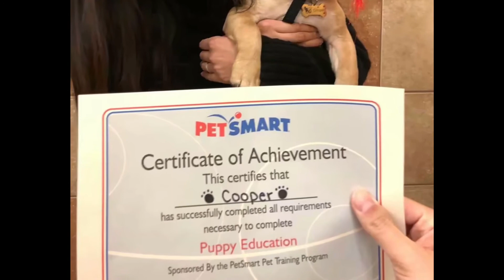Cooper’s final exam for puppy training class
Congrats to cooper!!! Passed the final exam. He is certified now!! LOL